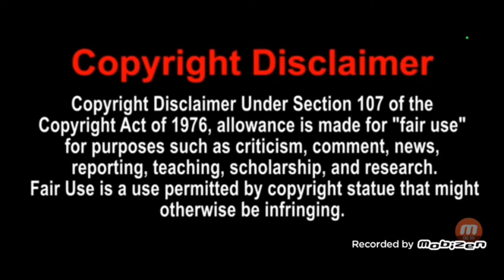Mickey Mouse Funhouse {ROASTED}